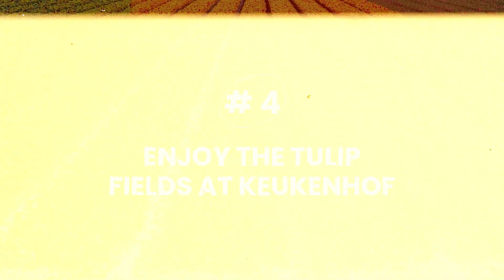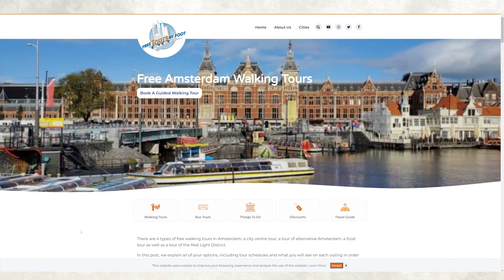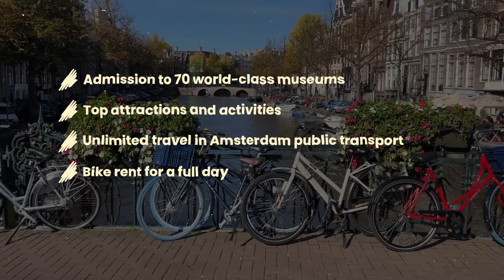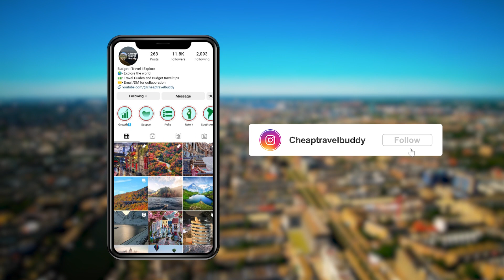MUST DO things in Amsterdam 2023 (Many free Things to do)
Amsterdam is a city of joy and fun. With a lot of rich history and marijuana and prostitution being legalized, many party people come to this city. From seeing the tulip fields to enjoying the parties, there are many things that you must do in Amsterdam. Let's look at the best ones.